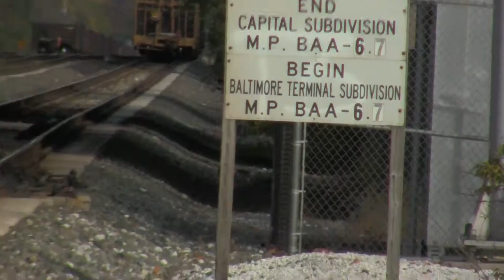827 leads Q300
13,200 hp
East 2